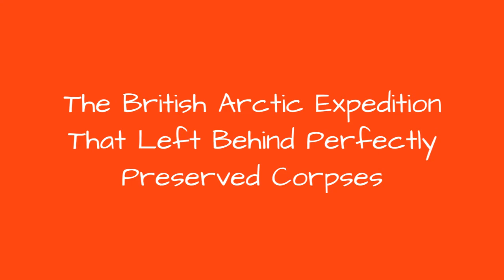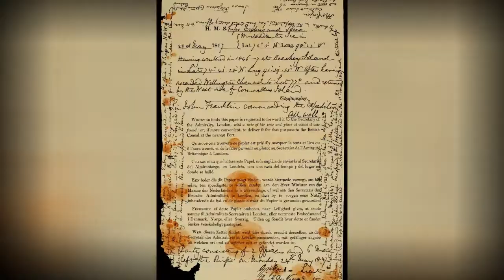The British Arctic Expedition That Left Behind Perfectly Preserved Corpses 💟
The Franklin Expedition was a British arctic exploration mission designed to find and map the Northwest Passage along the northern coast of Canada. Sir John Franklin, who headed the expedition, left Englandwith two ships, the Erebus and Terror, on May 19, 1845, andafter brief stops off the coast of Scotland and in Greenland, the ships set off into the wilds. His ships werelast seen by Europeans in July 1845.
In 1850, a mission to discover the fate of the Franklin Expedition found the graves of crew members John Torrington,William Braine, andJohn Hartnell in far northern Canada. In 1984, the bodies were exhumed to determine the cause of death. Because Torrington was the first casualty of the expedition, it was thought that determining his cause of death would give some insight into what happened to the rest of the crew. The preserved bodies of the Franklin Expedition took their secrets with themhowever.
Photo: Metaweb/GNU Free Documentation License
0:00 - Intro
0:00:08 - A Member Of A Later Expedition Was Buried Beside Members Of Franklin's Crew
0:00:40 - The Expedition Preceded The More Famous Shackleton Disaster By 70 Odd Years
0:01:09 - Some Doubted Bodies Were Even Buried In The Graves, But A Stench Led The Way
0:01:48 - Members Of The Crew Suffered Horrible Deaths
0:02:00 - Crew Members Resorted To Cannibalism
0:02:08 - A 2008 Study Offered New Insight Into The Source Of The Expedition's Poison Problem
0:02:18 - A Note Found In 1859 Provided Details On The Expedition's Fate
0:02:26 - The Expedition Was Doomed From The Start